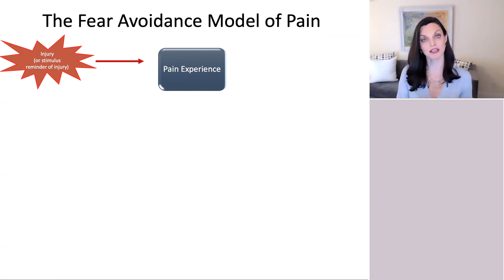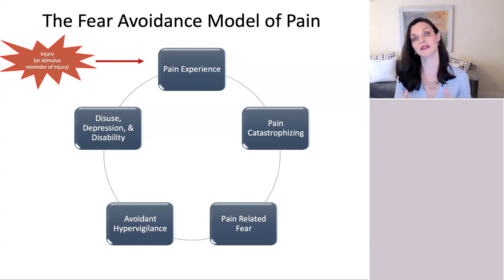Fear Makes Pain Worse and Keeps it Alive. Understanding the Fear Avoidance Model of Pain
In this video you will explore something called the Fear Avoidance Model of Pain. This is an extremely well researched model that has highlighted the critical role that fear plays in maintaining our pain experience and prolonging the relationship our mind and our body have with pain, even after even after the original wound has healed. Many individuals who live with chronic pain no longer have an actual wound. Yet, their brain and their body are still living in the cycle of pain, guarding, and fear caused by the original inception point.

The cycle that the Fear Avoidance Model of Pain follows is:
Injury (or stimulus reminder of injury)
Pain Experience
Pain Catastrophizing
Pain Related Fear
Avoidant Hypervigilance
Disuse, Depression, & Disability

Join Dr. Kate to learn more about HOW and WHY this happens and start creating actionable change today!

For more information and blogs visit DrTruitt.com

Want to learn more? Dr. Kate hosts live virtual workshops teaching self-healing in your hands tools and techniques. Join her and the Viva Excellence team to build your at home brain care program!

Dr. Kate Truitt is a clinical psychologist, neuroscientist, as well as holds a MBA in Healthcare Administration. She is the CEO of the Trauma Counseling Center of Los Angeles, Chairman of the Board of the Amy Research Foundation, and leads her flagship organization Dr. Kate Truitt & Associates located in Pasadena, CA. Her teams of expert psychologists and psychotherapists provide individual therapy, group therapy, executive coaching, and neurofeedback throughout California via telehealth.